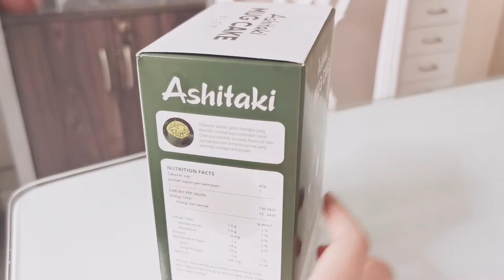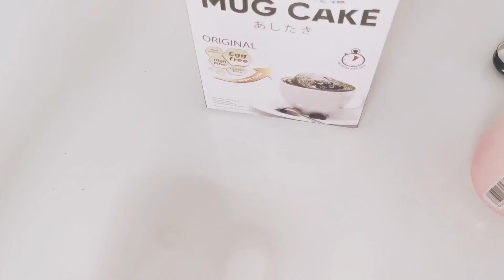Mug cake instan tutorial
Cara bikin mug cake Ashitaki dalam 90 detik!

Intro template: Kath Mape